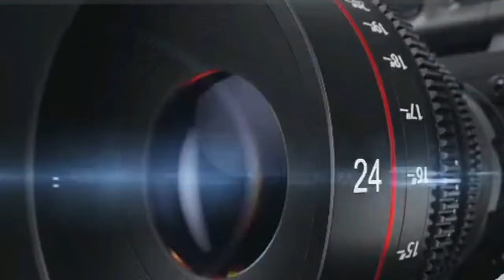KOLDA: POINT DE PRESSE SUR LA CREATION D'EMPLOI SUR LA SECURITE...